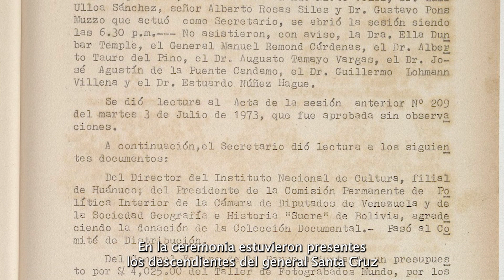¿Sabías qué se cumplen 200 años de la batalla de Zepita?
✅ El Archivo General de la Nación presenta el programa ¿Sabías qué?
En esta oportunidad vamos a conocer un poco más sobre la Batalla de Zepita, en conmemoración del Bicentenario del hecho histórico que tuvo como escenario a orillas del Lago Titicaca, en la región Puno.